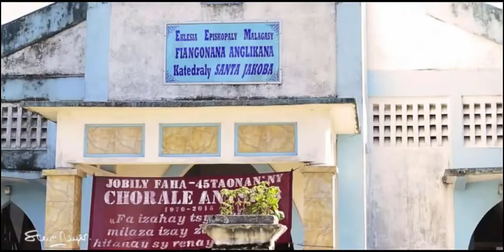Sao tratry ny negnina - Antoko Mpihira ANTSIVA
Jaobily faha-45 taona - Vol. 2
Rakikira - Sao tratry ny negnina

Mpamoronkira :
Rajaonasy Stéphan Joseph
Rév. Andrée Seth
Robertine Lisette

Mpandrindra mozika :
Raveloson Mamy